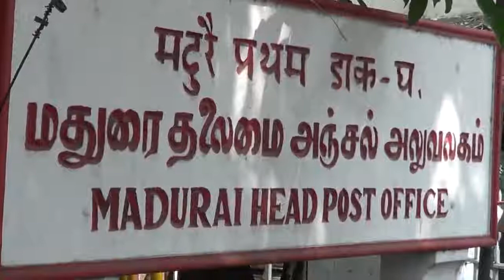ஒக்கி புயலில் உயிரிழந்த மீனவர்களின் குடும்பத்திற்கு தலா 20 லட்சம் ரூபாய் இழப்பீடு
குமரி மாவட்டத்தில் ஒக்கி புயலால் உயிரிழந்த மீனவர்களின் குடும்பத்தினருக்கு வழங்கப்படும் நிவாரண உதவித்தொகை 20 லட்சம் ரூபாயாக அதிகரிக்கப்படும்